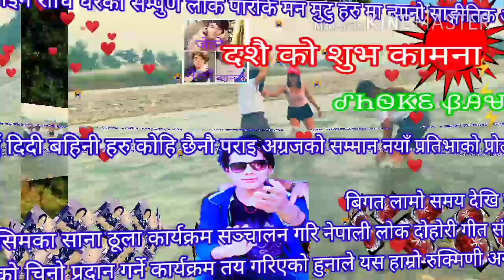Dashain ko Suvakamna miss you all